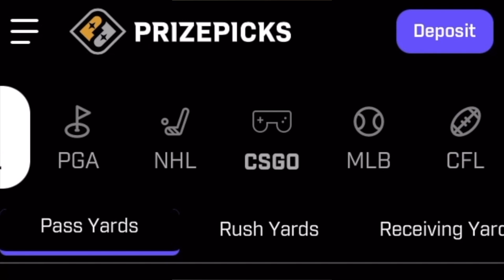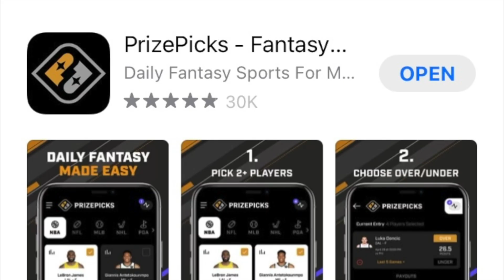His Name Is Chevy6Speed. I Shoulda Knew He Was A Runner.